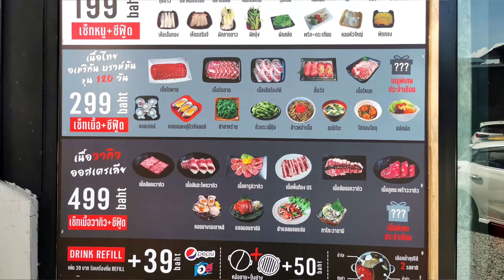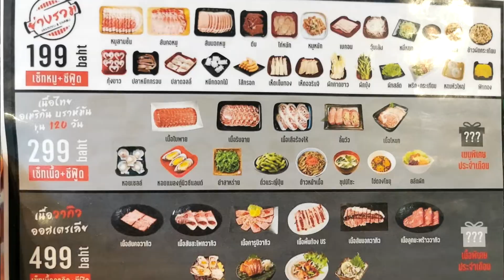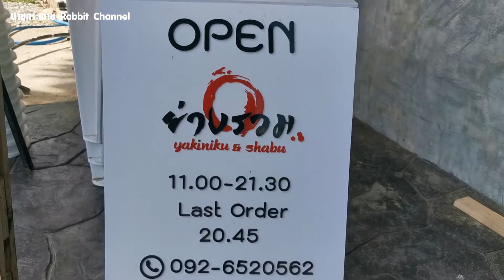สายเนื้อสายย่างต้องที่ ย่างรวม Yakiniku & Shabu เชียงราย สรุปราคาไว้ตอนท้าย #73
อยากกินย่างแบบเนื้อวากิวที่เชียงรายต้องที่นี่ ย่างรวม Yakiniku & Shabu
.มีหลากหลายเซ็ทเมนูให้เลือก 199/299/499 เพิ่มหม้อชาบู 50 บาท ตามเข้าไปชมกันได้